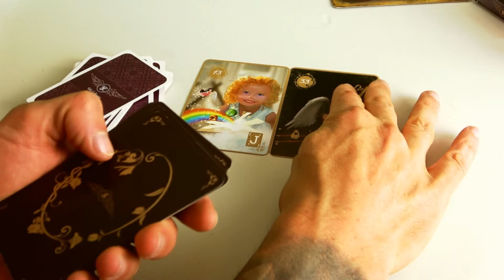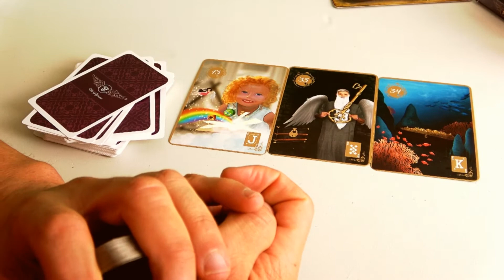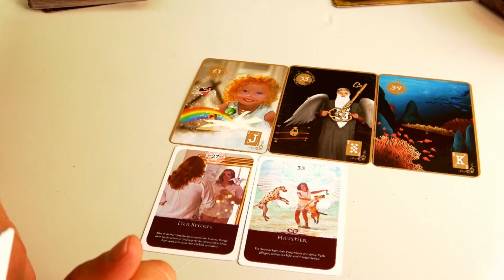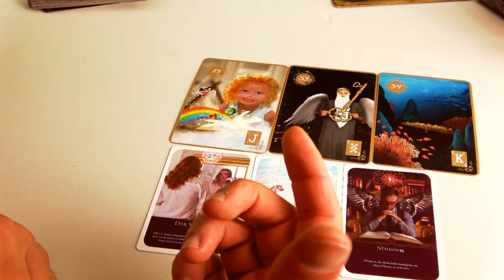Tagestrend Engelorakel für Dienstag, 06.10.2020 + Gebet Hellseher und Engelmedium Udo Golfmann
Heute gibt es wie jeden Tag den aktuellen Tagestrend - Engel Orakel des Tages eine neue Serie, mit der ich Euch noch stärker die Kraft der Engel ins Leben bringen möchte. Wir alle Leben in großartigen Zeiten, in der dich Chancen auf das spirituelle Erwachen so groß sind, wie noch in keiner Zeit zuvor. Der Engel Tagestrend wird Dir ab heute täglich zeigen, was die Engel Dir zu sagen haben und wie Du die Energie des aktuellen Tages am besten nutzen kannst. Meine Erfahrung zeigt: Wenn wir den Weg mit den Engeln gehen, dann ist alles Leichter.
____________________Wichtige Links________________________________________

▬ Über Engel TV ▬▬▬▬▬▬▬▬▬▬▬▬ Mit Engel TV hast Du die ultimative Lebenshilfe der Engel und Erzengel. Wir (Udo Golfmann und Nadja Hafendörfer) haben gemeinsam  gegründet, damit Du die Energie der Engel spüren kannst.
Hier dreht sich alles um die Engel und Erzengel. Möchtest Du wissen, wie Du zu einem erfolgreichen und glücklichen Leben kommst? Oder verspürst Du in irgendeinem Lebensbereich Blockaden? Dann bist Du hier genau richtig. Die Geistige Welt wird Dir regelmäßig wertvolle Impulse für Dein Leben geben. Erfahre, wie Du Dein Liebesleben in Einklang bringst, wie Du Deine spirituellen Fähigkeiten steigerst, wie Du beruflich und finanziell neu durchstarten kannst und vieles mehr. Mehrmals pro Woche erfährst Du hier das Neueste aus der Welt der Engel und der Erzengel. ▬▬▬▬▬▬▬▬▬▬▬▬ Noch mehr Videos: Die Prophezeiungen 2019 von Hellseher Udo Golfmann findest Du Eine geführte Meditation für die goldene Zeit